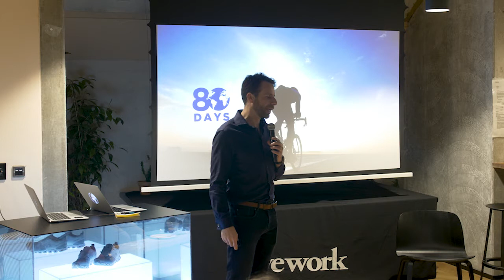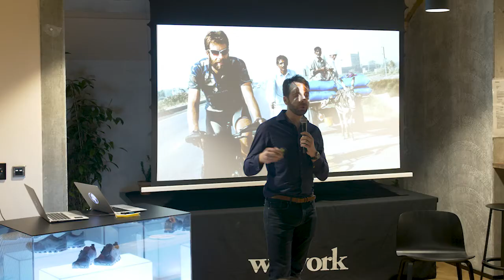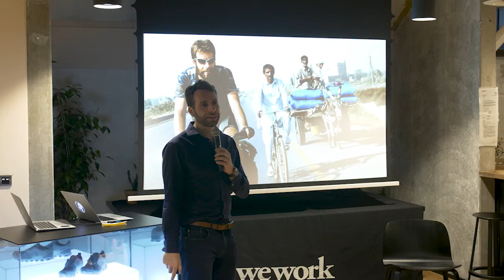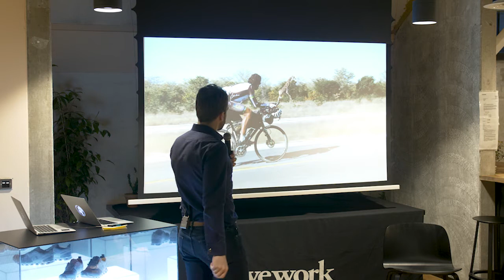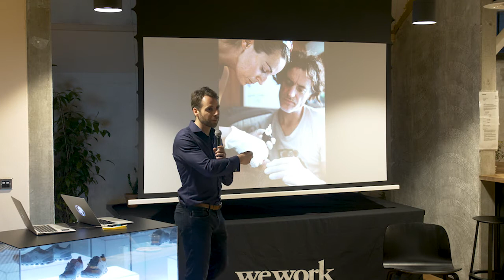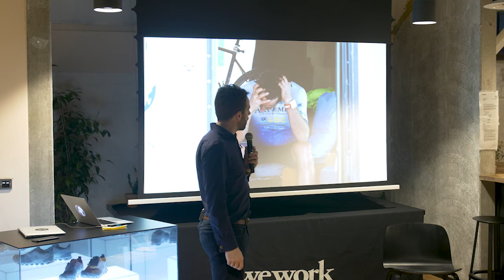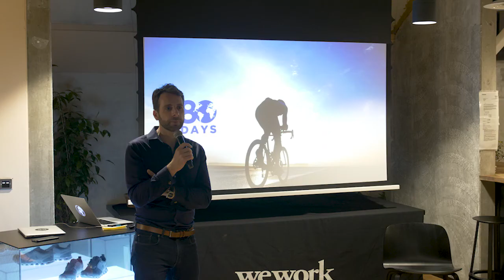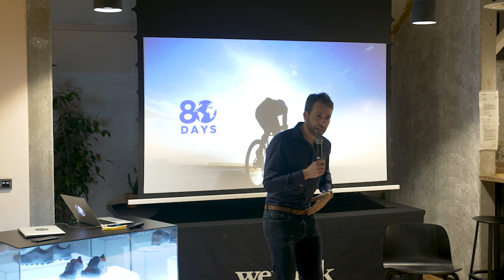Taken to the Edge | Mark Beaumont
World-record-holding adventurer and broadcaster Mark Beaumont has become a household name with his documentaries about ultra endurance and adventure. Having smashed the circumnavigation cycling world record twice in his career, he now holds the 18,000 mile title in a time of 78 days and 14 hours, averaging 240 miles a day. He once survived capsizing while rowing the Atlantic.

The Cloud Edge – Push boundaries with the limited-edition shoe that takes urban to the edge.

Before creation comes disruption. Pushing limits, breaking boundaries. The pursuit of something better begins at the edge. This refusal to accept the norm runs through a global series of events with inspirational speakers that have redefined their fields. The status quo is about to get shaken up.